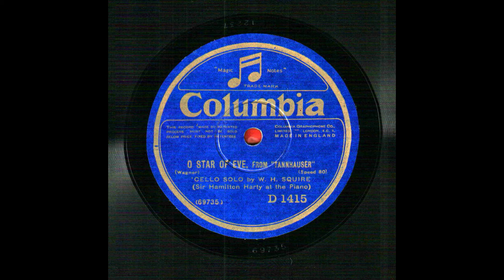Richard Wagner: „Tannhäuser“ - Du mein holder Abendstern.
William Henry SQUIRE (*Ross-on-Wye, U.K., 8. VIII. 1871 +London, 17. III. 1963) (Cello)
Sir Herbert Hamilton Harty (*Hillsborough,  U.K., 4. XII. 1879  +Hove, 19. II. 1941) (Piano)
O Star of Eve, from „Tannhauser“ (Wagner). 'Cello solo by W. H. Squire (Sir Hamilton Harty at the Piano). Columbia, D 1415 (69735, 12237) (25 cm)